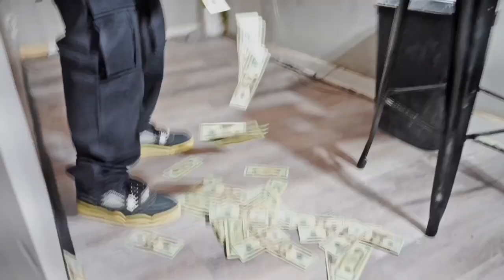G $lxck - Ksubi (Official Music Video) @DJPHATTT EXCLUSIVE